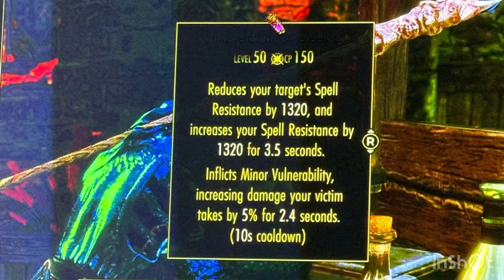ESO 🔥MASSIVE DAMAGE🛡️ OP SCRIBASH DK Update 42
Please Drop me a like 👍
Comment any feedback or questions 🤘

🥶❄️GLOOMFROST❄️

Gaming, ESO,Elder Scrolls Online